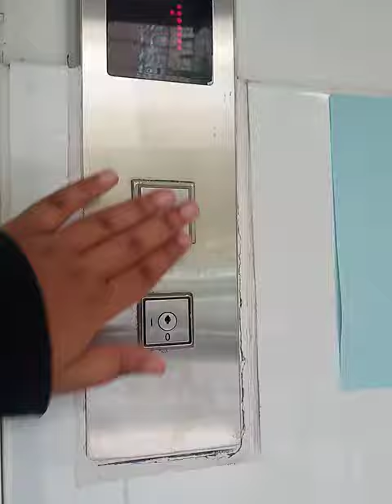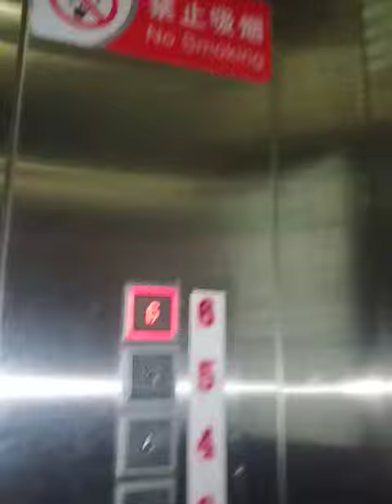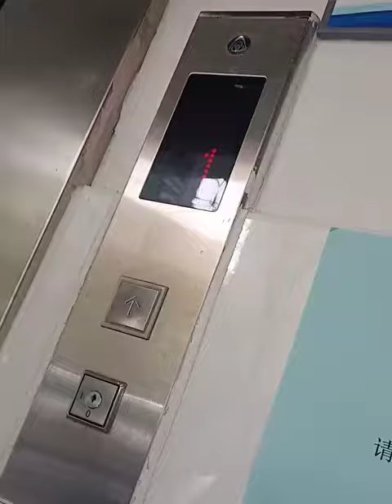office and elevator